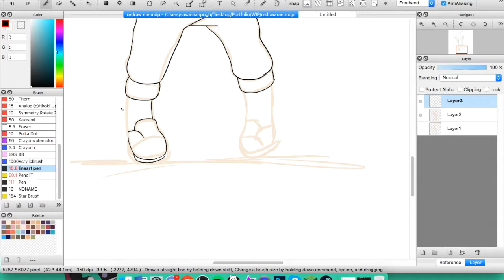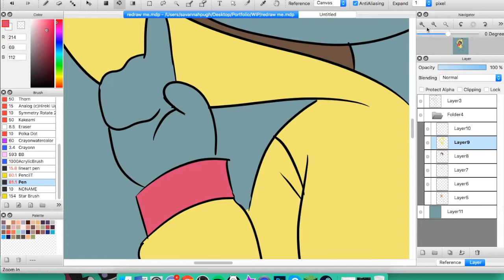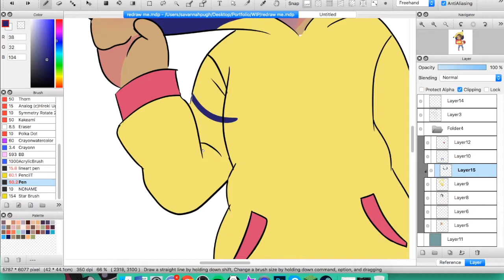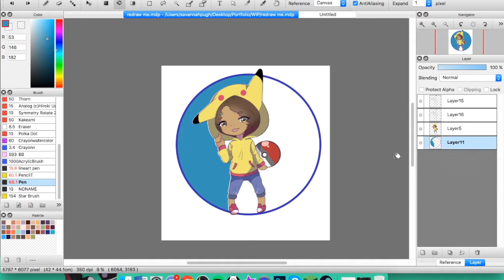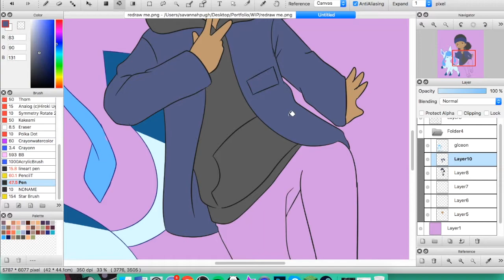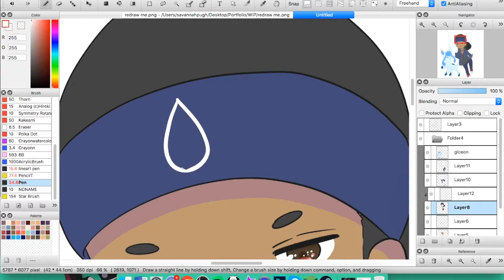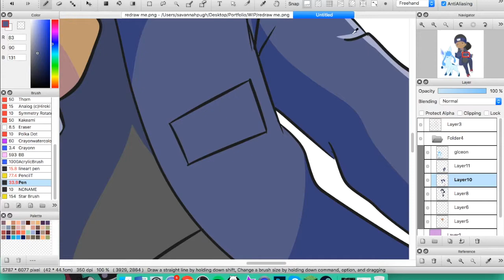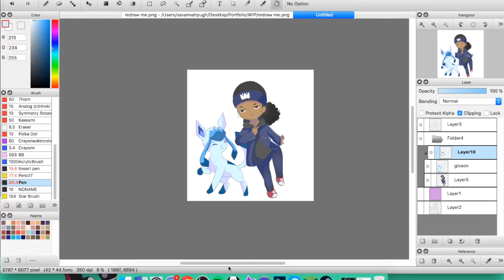[SPEEDYPAINT] Redrawing 2016-2017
Poke me fam!

Yo wassup so I was looking at my old video of me drawing my persona when I first started drawing digitally and I looked back at a chibi version i drew for Lotus and decided to redraw both if you want to see the progress I made in the last year i will link a twitter post for the Lotus' drawing and the video of me drawing smol me.

1. Vulpey "What we feel"
2. Big Bang "Love Dust" Karaoke
3. Casi "Ill show you" (house remix)

Things used
Firealpaca(drawing software)
IMovie(editing)
Wacom intuos pro (tablet)